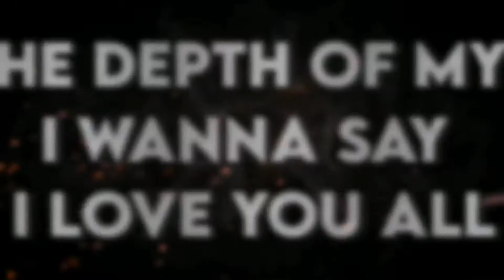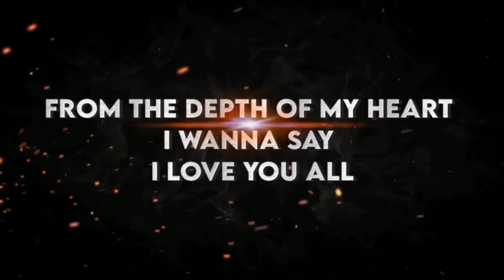1000 Subscriber Successfully Achieved Celebration special thanks to all